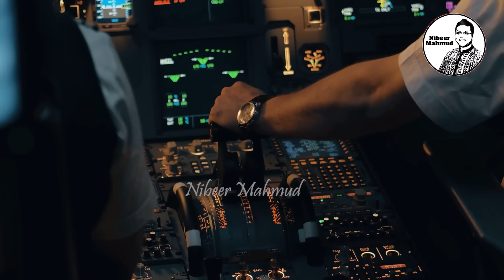বিশ্ব বিখ্যাত এয়ারলাইন্স আসছে বাংলাদেশে | ঢাকার আকাশে নতুন বিমানের যুগ | New Airlines in Bangladesh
সময় গড়িয়ে যাওয়ার সাথে সাথে বাংলাদেশ অর্থনৈতিক দিক থেকে এগিয়ে চলছে। সেই সাথে বেড়েছে দেশের আকাশ পথের যাত্রীর সংখ্যাও। দেশি-বিদেশিদের আগমন ঘটছে দেশের এয়ারপোর্টগুলোতে। এসব আকাশপথের যাত্রীদের সেবার মান বাড়তে দেশে তৈরি হচ্ছে তৃতীয় টার্মিনাল। দেশের এভিয়েশন খাতে অপার সম্ভাবনা নিয়ে তৈরি হচ্ছে হযরত শাহজালাল আন্তর্জাতিক বিমানবন্দরের থার্ড টার্মিনাল। প্রথম বারের মতো অত্যাধুনিক সব প্রযুক্তি থাকছে এ টার্মিনালে। দেশের অর্থনৈতিক প্রবৃদ্ধি ও বৈশ্বিক যোগাযোগের গেটওয়ে হিসেবে এই টার্মিনালের উদ্বোধনের অপেক্ষায়। এভিয়েশন বিশেষজ্ঞরা বলছেন, থার্ড টার্মিনাল পুরোপুরি চালু হলে দেশের এভিয়েশন খাতে বিপ্লব ঘটে যাবে। এতে আন্তর্জাতিকভাবে মর্যাদা বাড়বে বাংলাদেশের। আর্থিক দিক দিয়েও লাভজনক হবে। নতুন নতুন গন্তব্যে যাবে দেশের এয়ারলাইনসগুলো। বিদেশি এয়ারলাইনসগুলো আরও বেশি গন্তব্যে ফ্লাইট পরিচালনা করবে।  আর এই টার্মিনালকে ঘিরে ঘিরে নতুন নতুন এয়ারলাইন্স আগ্রহ প্রকাশ করছে দেশের আকাশ ব্যবহারের। নতুন টার্মিনাল চালুর আগেই ঢাকার আকাশ কাঁপাতে হাজির হচ্ছে নতুন এয়ারলাইন্স; দিচ্ছে বিশাল ছাড়। কোন এয়ার লাইন্স নতুন করে বাংলাদেশে আসছে-কি ধরনের ছাড় দেবে তারা। এসব এয়ারলাইন্স আসলে কি ধরনের সুবিদা হবে? এসব প্রশ্নের উত্তরসহ নতুন এয়ারলাইন্সের আদ্যোপান্ত নিয়ে সাজিয়েছি এবারের পর্বটি। বিস্তারিত জানতে পুরো ভিডিওটি দেখুন।